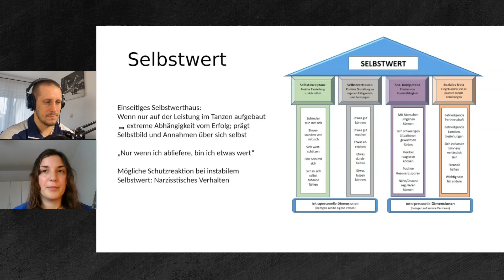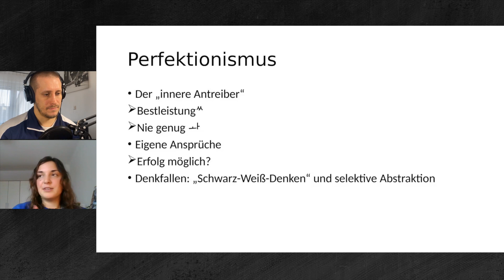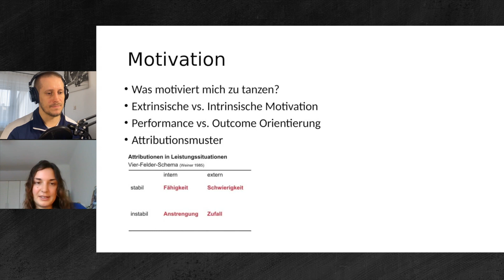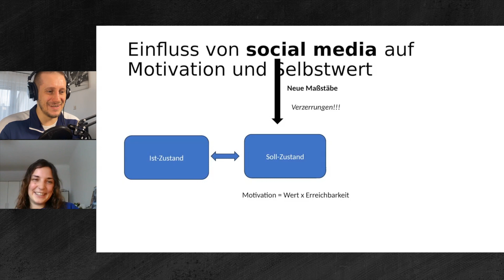#61 NEGATIVE AUSWIRKUNGEN VON TANZEN? mit Psychologin ELLEN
Welcome to Straight into Cypher. We are a Community Channel for the Breaking and HipHop Culture.
You will find Battles, Podcast, Highlight Reels and much more.

Our YouTube channel aims to empower dancers by dedicating up to 70% of video earnings to support their lifestyles, fostering a community that champions and sustains their passion and our Culture.